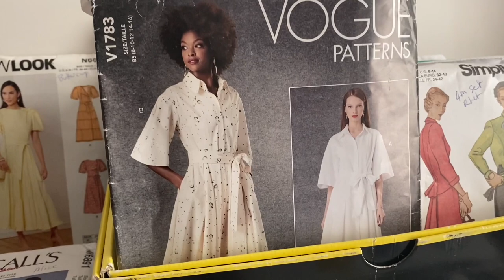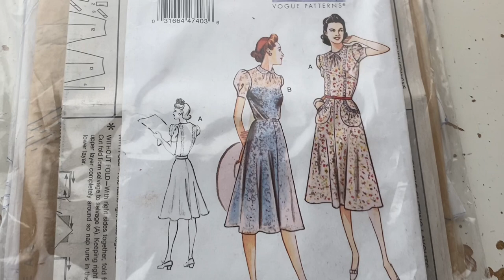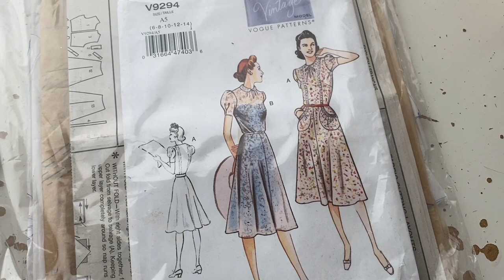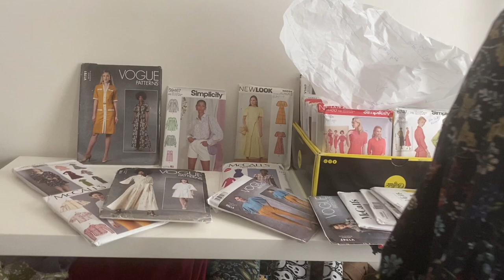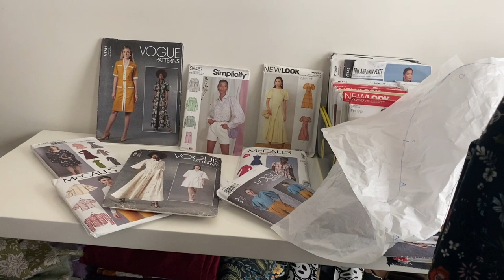Sewing Vlog 👗 I make a black summer dress with a hood!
A behind the scenes look at the projects I was working on in the last few weeks of April 2023. Ooh, and I made a black summer dress with a hood which I'm now calling the Girly Darth Vader dress. It's made of three different prints. One of them is a very pretty floral with English cottage garden flowers. So sweet. Happy May the Fourth!